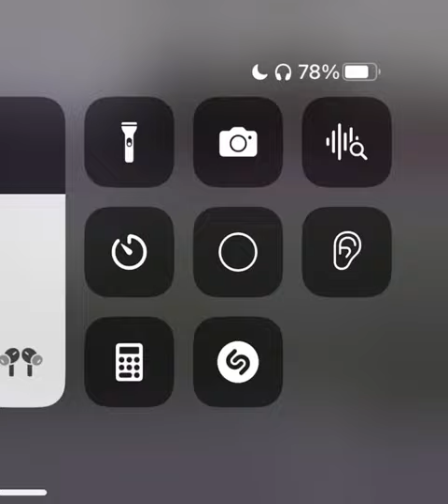Fútbol highlight of Gustavo Espinoza 2